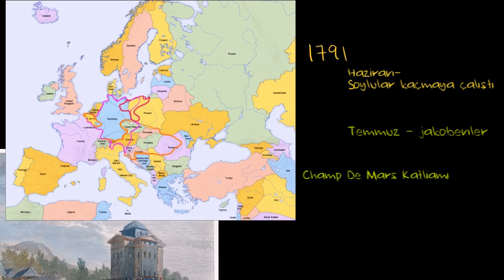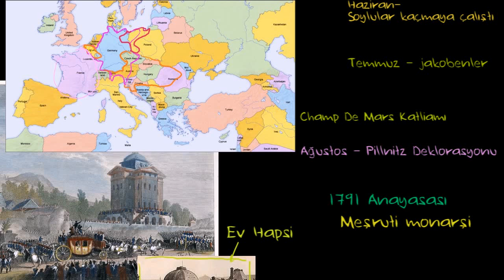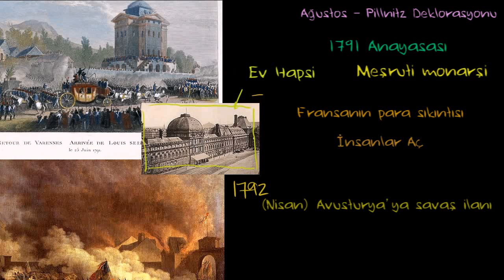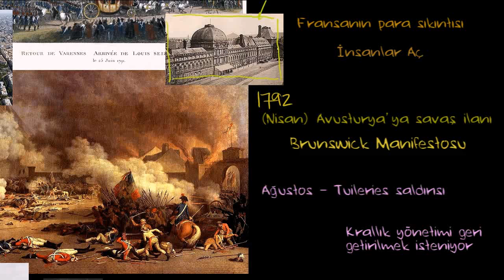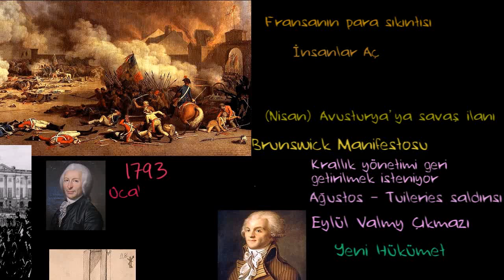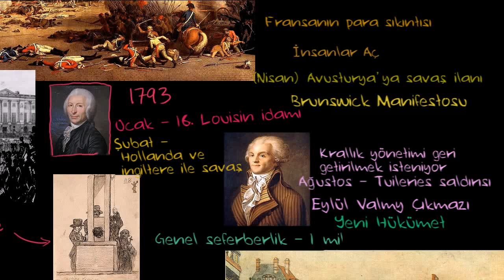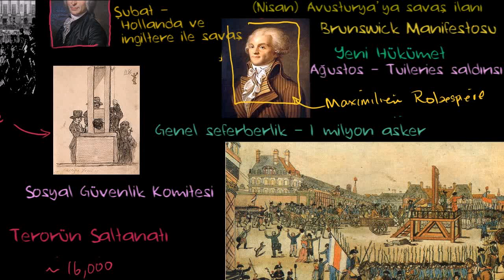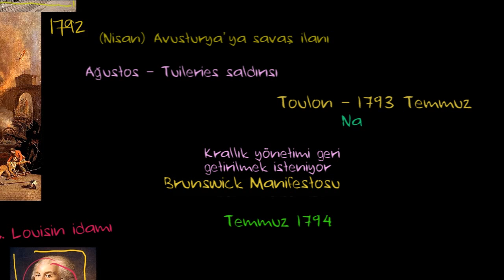Fransız Devrimi (3. Bölüm): Terör Hükümdarlığı (Dünya Tarihi / Orta ve Modern Çağ)